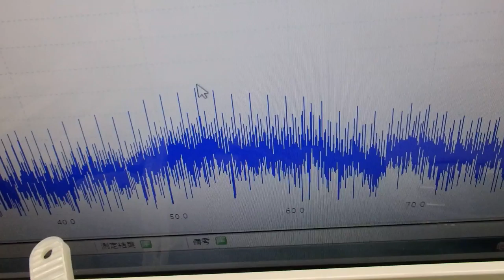メガヘルツの超音波発振制御プローブ ultrasonic-labo